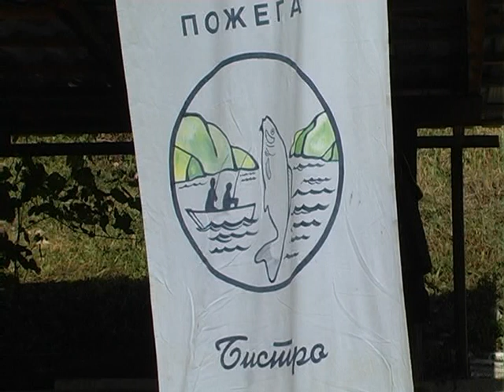2013. 05. 08. - Pozega - Takmicenje ribolovaca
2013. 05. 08. - Pozega - Takmicenje ribolovaca